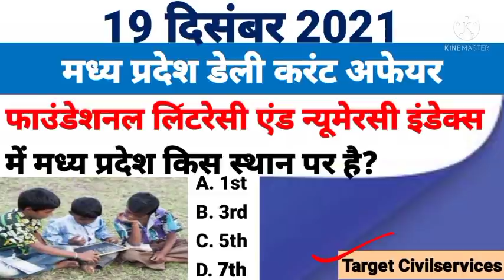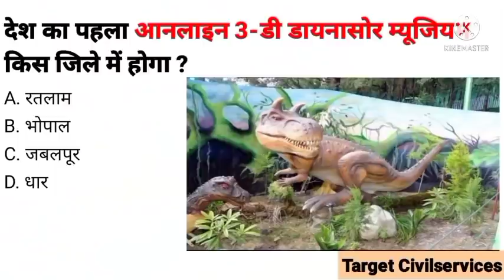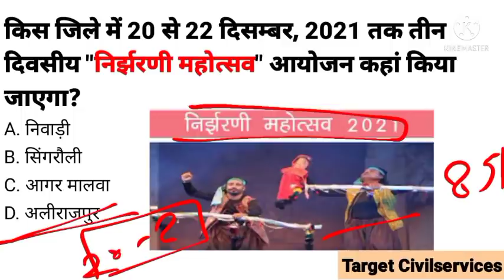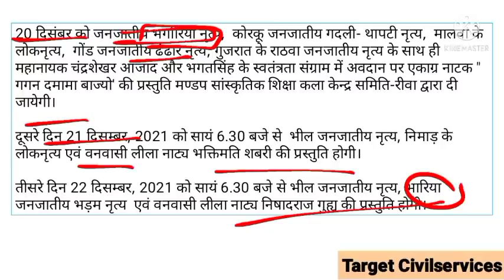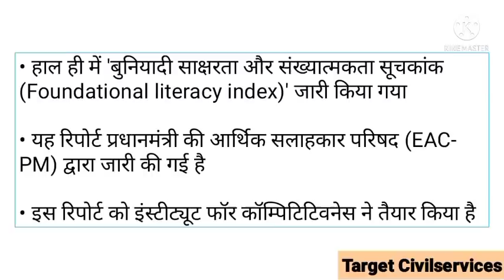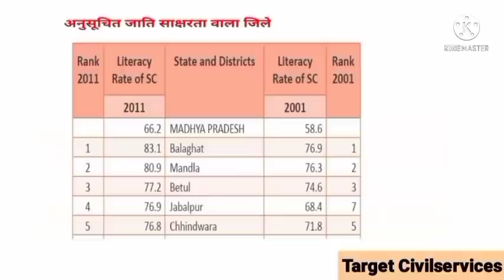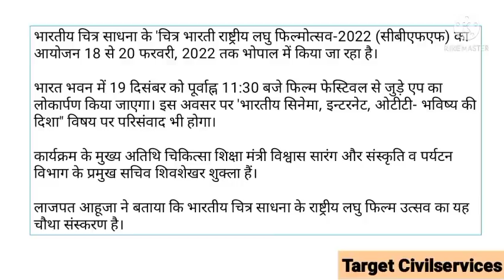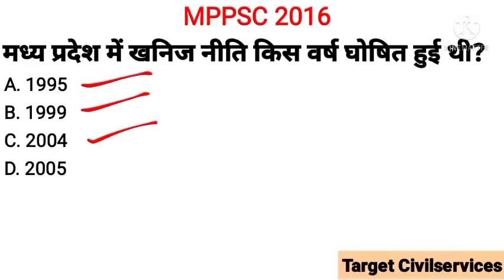19 December 2021 MADHYA PRADESH CURRENT AFFAIRS MPCURRENT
19 December 2021 MADHYA PRADESH CURRENT AFFAIRS MPCURRENT

1 से 15 मार्च 2021 मध्य प्रदेश करेंट अफेयर :-